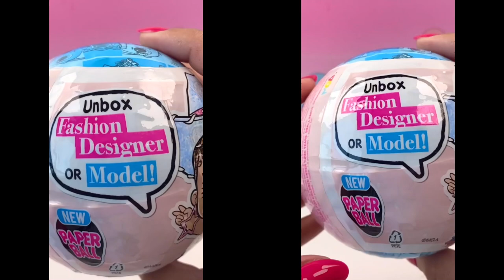{ASMR} LOL Surprise Fashion B.B. Split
DRESS TO IMPRESS: These Fashion Show dolls create hours of fashion-themed fun with new high-end designer looks that feel like they’ve come straight out of Fashion Week!
PAPER BALL: A new look and feel to the LOL Surprise brand that reduces waste and is kind to planet Earth
UNBOX DESIGNERS & MODELS: Find both designers and models in this stylish crew, ready to rock the runway in the most fabulous outfits and dazzling accessories ever.
WATER SURPRISE: Feed or bathe your B.B. for a water surprise! Will your doll cry, spit, or tinkle
REVEAL SECRET MESSAGE: Uncover the secret message for even more fun!
8 SURPRISES: (1) Limited Edition LOL Surprise Fashion Show doll in Paper Ball Packaging; (2) Glasses; (3) Bottle; (4) Accessory; (5) Outfit; (6) Shoes; (7) Secret Message; (8) Collectible sticker sheet
COLLECT THEM ALL: Complete your fashion show lineup with all 12 Fashion Show dolls!